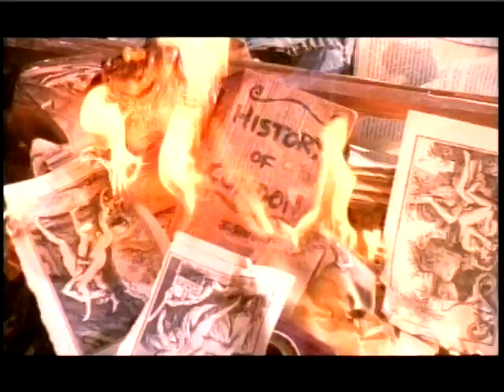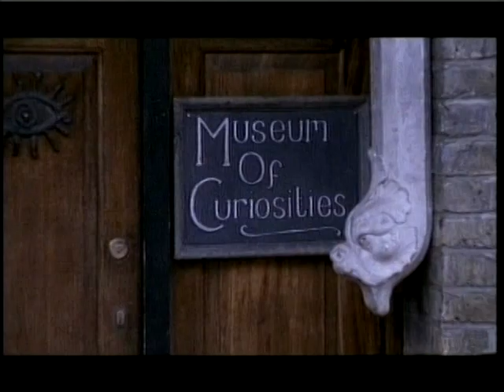Mrparka Reviews "Pervirella"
The Alex Chandon and Josh Collins sleaze fest. follow a group of heroes as they try and find a cure for Pervirella so she doesn't screw everyone to death. Absolutely hilarious flick with great miniatures and a nice bunch of sex and violence. David Warbeck at his finest.